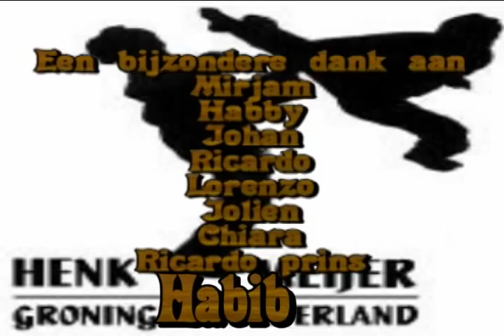tkd henk meijer demo